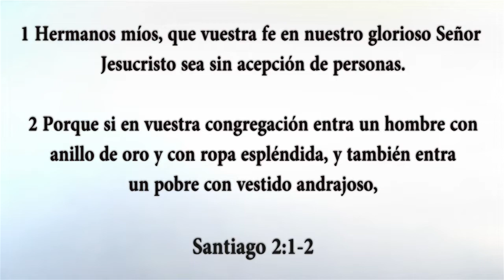HNO PUERTAS | LOS MATUTINOS | LOS JUDIOS Y LA LEY | 180615 | LUZ TV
"Hay cosas que tienen mas valor que otras, pero el valor lo da el que lo tiene o el que lo desea."

Los Matutinos: programa del 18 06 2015
Con el Hno Puertas

explicación de:
Romanos 2.
Romanos 3.